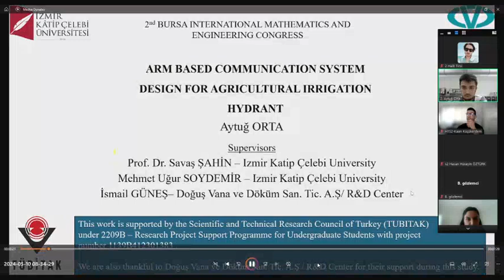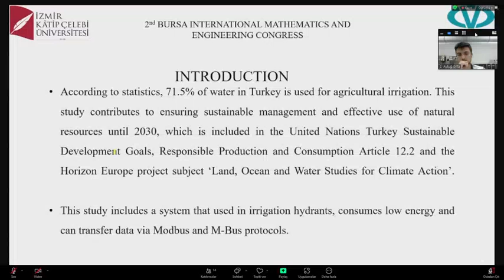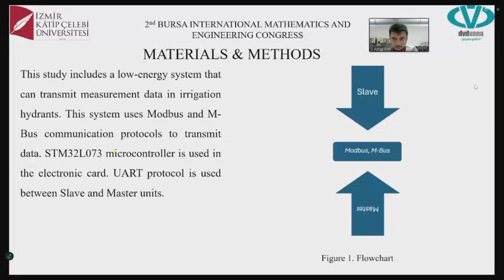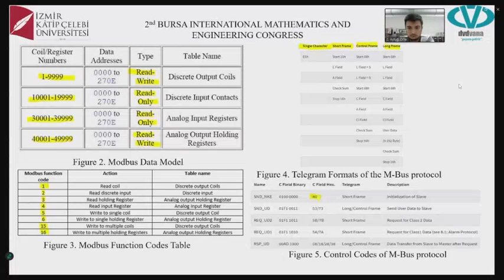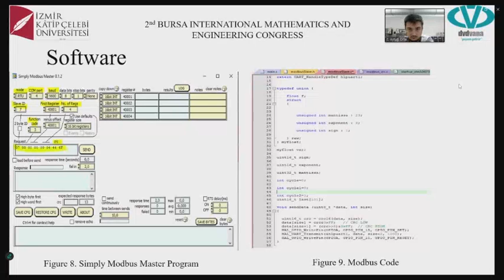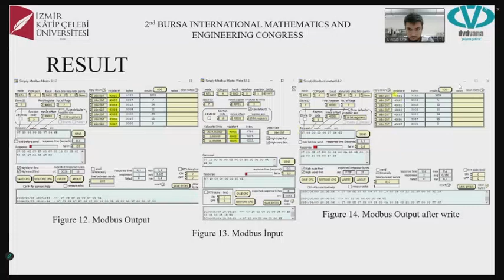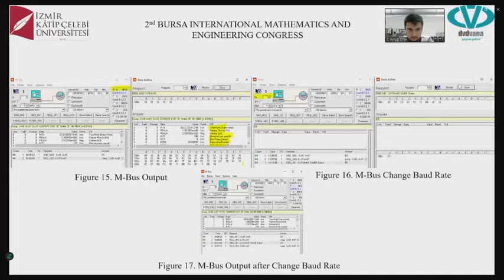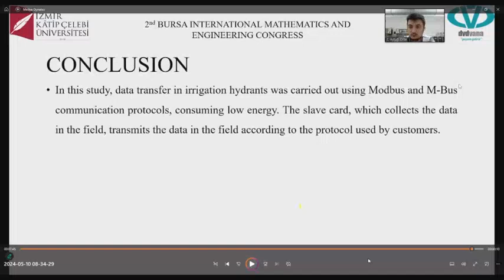Arm Based Communication System Design for Agricultural Irrigation Hydrant – Spring 2024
Aytuğ Orta – Graduation Project, Spring 2024